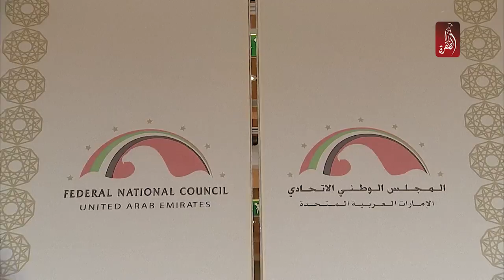الوطني الاتحادي يوجه اربعة اسئلة الى ممثلي الحكومة في جلسته الحادية عشر